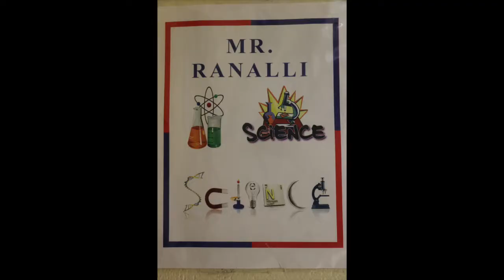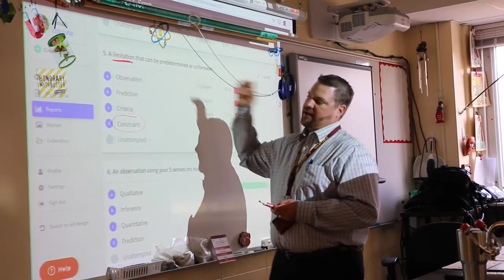D116 Insider: Frank Ranalli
The D116 Insider is a video project which features a variety of staff within Round Lake Area Schools CUSD #116. Get to know an exceptional RLAS-116 team member here!